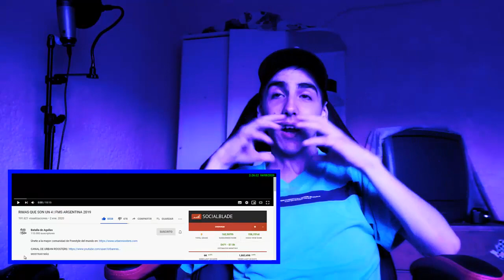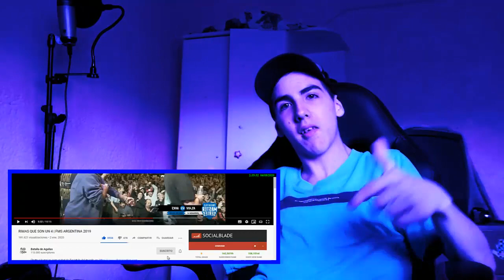RIMAS QUE SON UN 4 FMS ARGENTINA - REACCIÓN (PARTE 1)